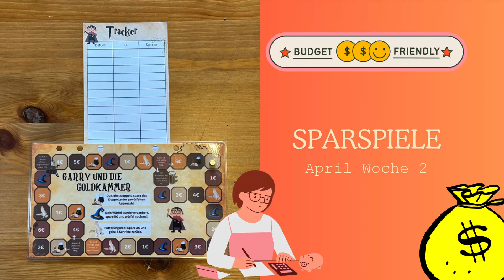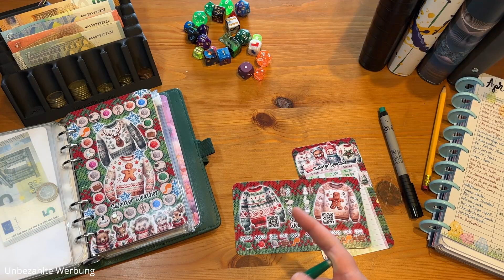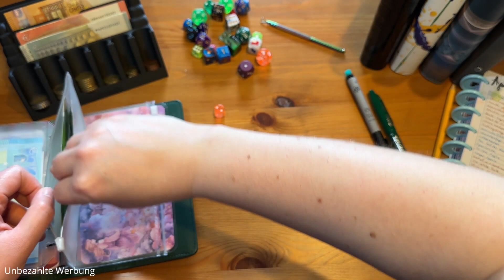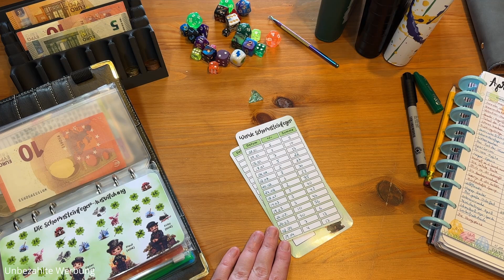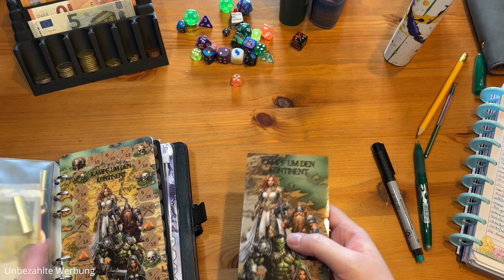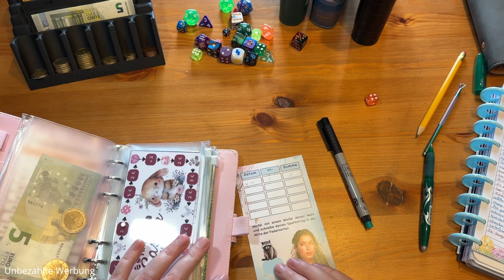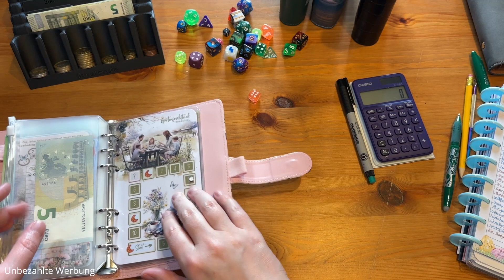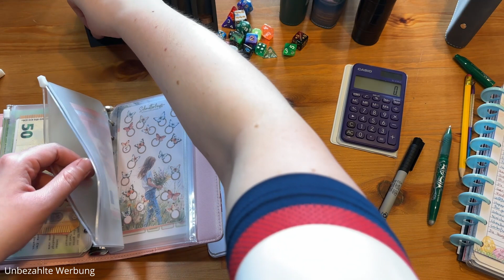Sparspiele - Wir spielen zusammen ! - April Woche 2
💵 Einladungslinks 💵
🎧 Meine Hörbuchsucht 🎧
🎧 Aktuelle Bücher 🎧
Cinderella ist tot
Die Pforte
📓 Mein Planner-Material📓
Aufbewahrungshüllen - 4 Taschen
Aufbewahrungshüllen - 2 Taschen
Frixion Tintenroller
Casio - Taschenrechner

Bei nahezu allen Links besteht für mich die Möglichkeit durch eure Verwendung eine kleine Unterstützung für meinen Kanal zu erhalten.
Vielen lieben Dank für eure Unterstützung, ich freue mich riesig über jede noch so kleine Unterstützung.